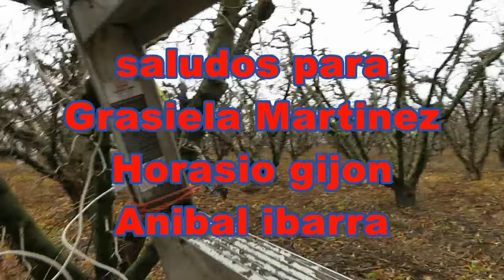sorteo en el campo